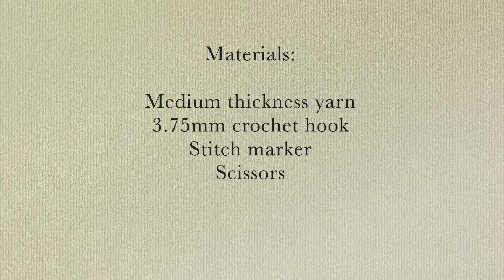How to crochet tiny basket | VGYS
Skip to
Magic ring: 0:07
Row 1: 0:18
Row 2: 0:57
Row 3: 2:15
Row 4: 3:20
Row 5: 5:11
Row 6-12: 7:25
Handle: 9:20